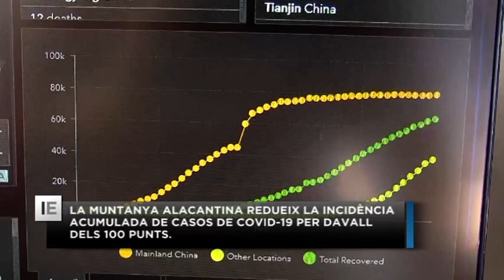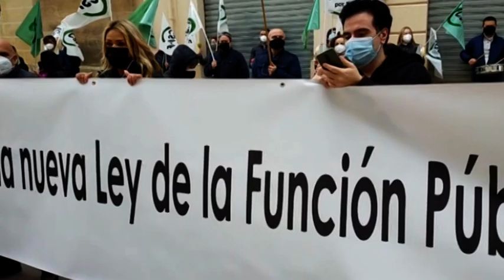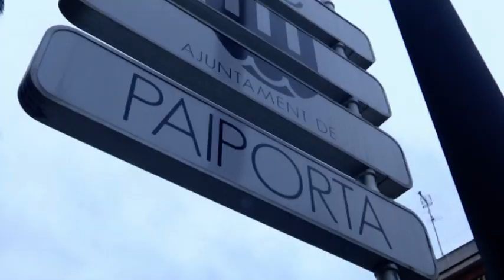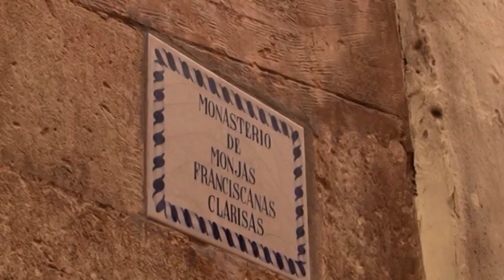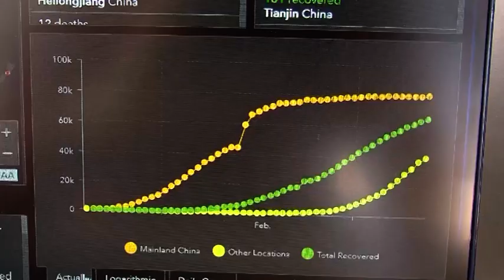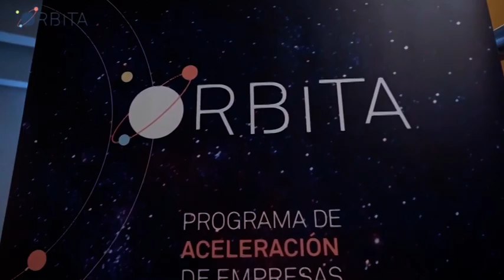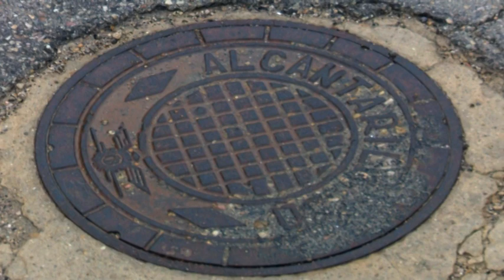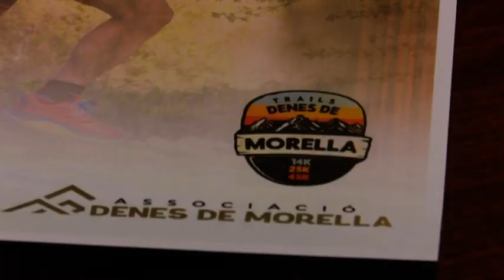INFORMATIU AUTONÒMIC ESAP 2 DE MARÇ DE 2021